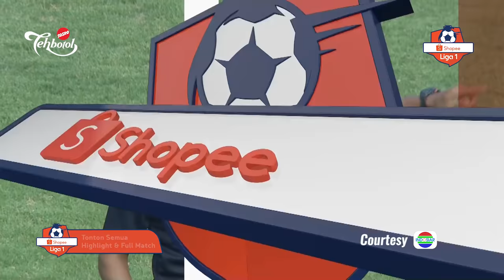[Pekan Tunda] Cuplikan Pertandingan Persib Bandung vs Arema FC, 12 November 2019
Ini adalah kanal YouTube resmi Shopee Liga1. Di sini kamu akan menemukan cuplikan pertandingan seru dari liga sepakbola Indonesia dan keseruan lainnya dari klub kesayangan kamu.

Ini adalah tim yang akan kamu temui di kanal ini
Bali United FC, PERSIB Bandung, Arema FC, Bhayangkara FC, Madura United FC, PERSIJA Jakarta, PSM Makassar, Borneo FC, PERSEBAYA, PSS Sleman, Persipura Jayapura, Kalteng Putra FC, PERSELA Lamongan, Semen Padang FC, PS Barito Putera, PS. Tira Persikabo, PSIS Semarang, Perseru Badak Lampung FC.

Saksikan juga aksi pemain-pemain seperti Ezechiel N’Douassel, Stefano Lilipaly, Bambang Pamungkas, Hamka Hamzah, Ismed Sofyan, Febri Hariyadi, Hanif Sjahbandi, Marko Simic, dan lainnya.

This is the official YouTube channel for Shopee Liga1. This channel will give you highlights from games in the Indonesia football league and go inside your club.

Here’s the team you might see: Bali United FC, PERSIB Bandung, Arema FC, Bhayangkara FC, Madura United FC, PERSIJA Jakarta, PSM Makassar, Borneo FC, PERSEBAYA, PSS Sleman, Persipura Jayapura, Kalteng Putra FC, PERSELA Lamongan, Semen Padang FC, PS Barito Putera, PS. Tira Persikabo, PSIS Semarang, Perseru Badak Lampung FC.

You’ll see players like Ezechiel N’Douassel, Stefano Lilipaly, Bambang Pamungkas, Hamka Hamzah, Ismed Sofyan, Febri Hariyadi, Hanif Sjahbandi, Marko Simic, and many others.